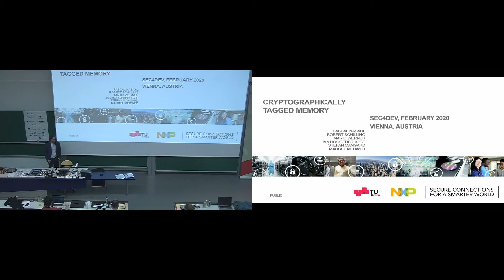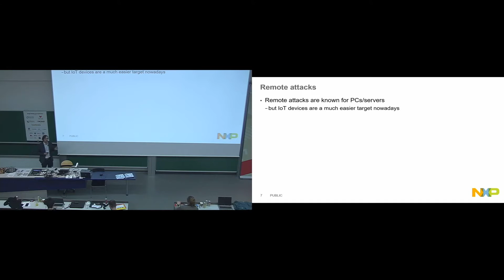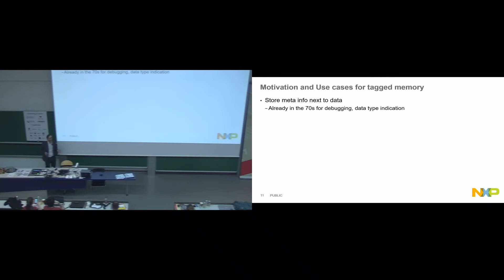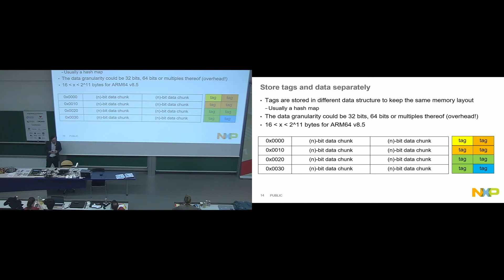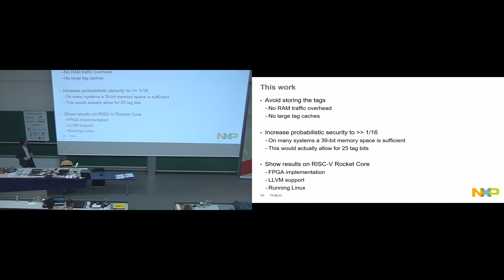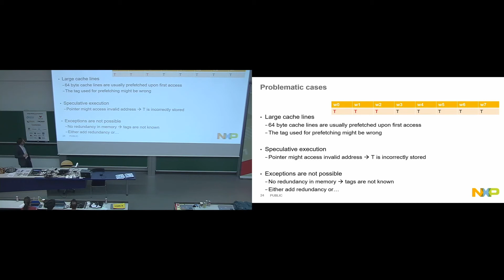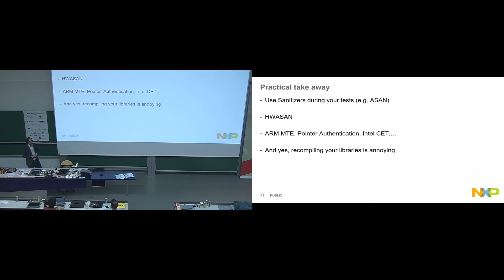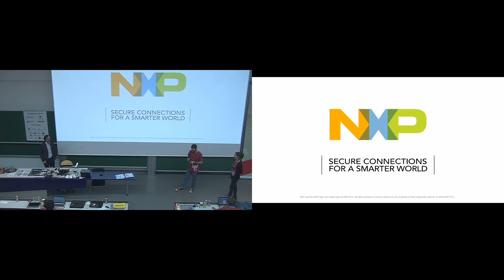sec4dev 2020 - Cryptographically Tagged Memory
Speaker: Marcel Medwed

Tagged memory is one of the most promising ways to achieve memory safety. The ARM architecture supports such technology since version 8.5 under the name memory tagging extension (MTE). In this work we explore a memory tagging approach for RISC-V CPUs using low latency ciphers. In particular, instead of storing the tag in RAM alongside the data, the tag is used to encrypt the data in RAM. This has the advantage that larger tags (providing higher levels of security) are possible and no extra RAM is needed to store tags.